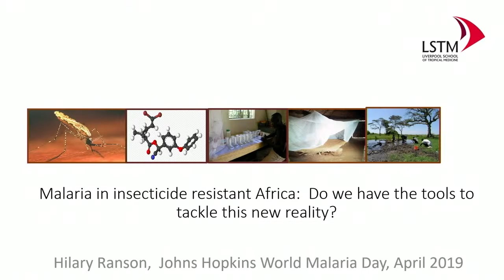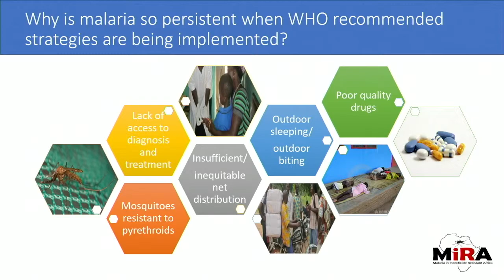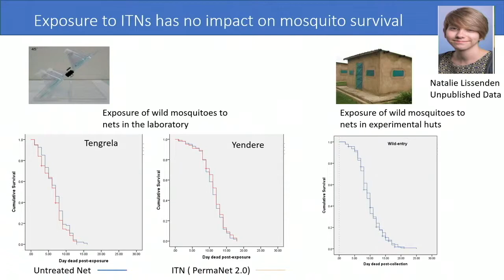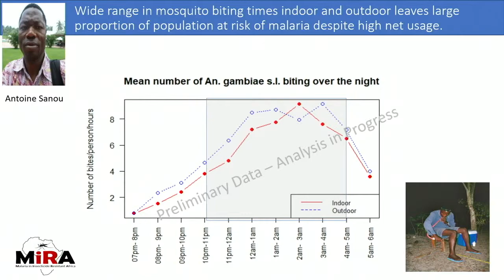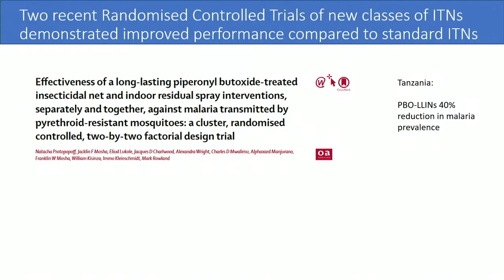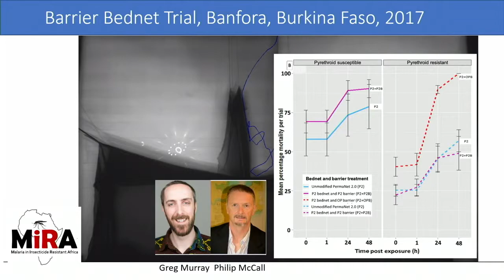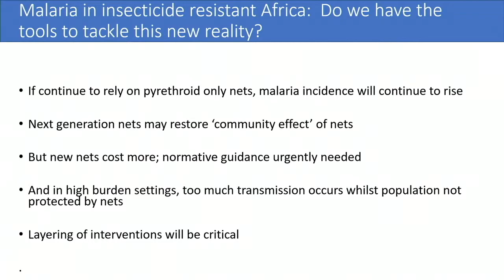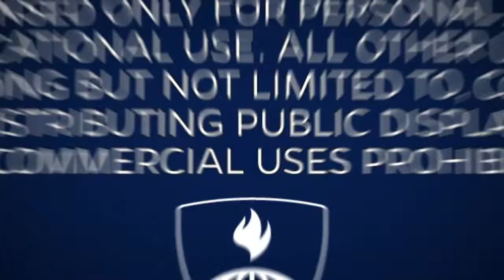JHSPH World Malaria Day 2019 – Hilary Ranson – Malaria Elimination in Africa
This video recording is from the April 25, 2019 World Malaria Day Symposium "Malaria Elimination in Africa" hosted by the Johns Hopkins Malaria Research Institute (JHMRI) at the Johns Hopkins Bloomberg School of Public Health. The JHMRI was created in May 2001 to establish a state-of-the-art research facility to treat and control malaria, develop a vaccine and find new drug targets to prevent and cure this deadly disease.